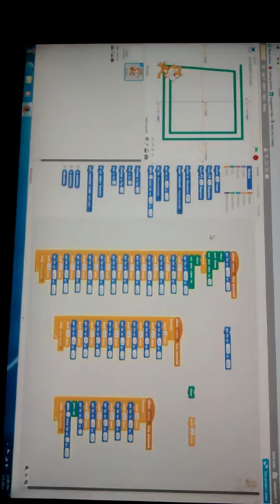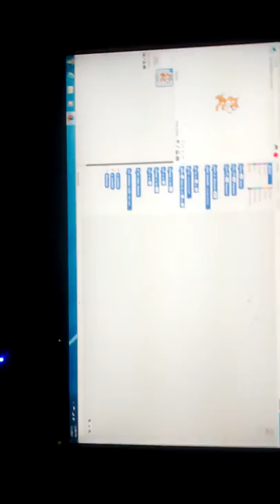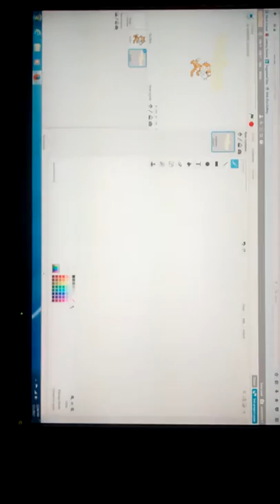Kid Creator MIT Scratch Video Game making homeschool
I was tired of my son playing video games and watching youtube videos all day and tried to figure out what to do!

I remember playing videogames as a kid and so dont want to be a hypocrite so...I asked him what he liked about them and we talked about it.

Our solution is that he can play games ONLY if he makes them.
He can watch videos ONLY if he makes them!

He found the software site (scratch MIT), and this is his first project to get familiar with the interface and to show me and his mother that he isnot just a lump of passive flesh being inculcated with online propaganda by youtube personalities like ssundee and so forth.

Im impressed.